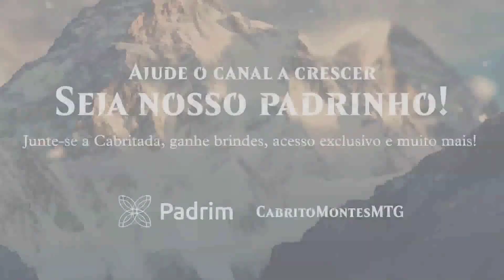PLANTÃO CABRITAL: Ban no Marvel!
🎥 Neste vídeo, plantão cabrital com Paco falando sobre o Ban do Marvel.

Agradecimento especial ao Joven Hood, que tanto ajuda o canal com material Standard.

📫 Aceito presentes! Envie para:
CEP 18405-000